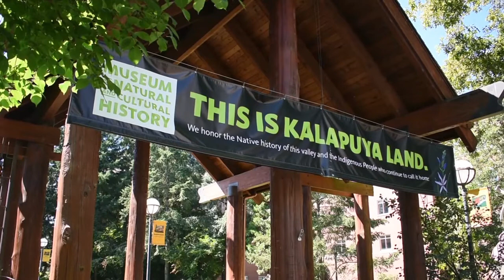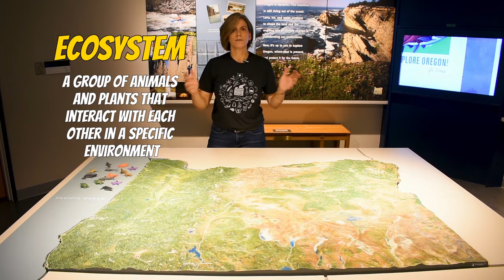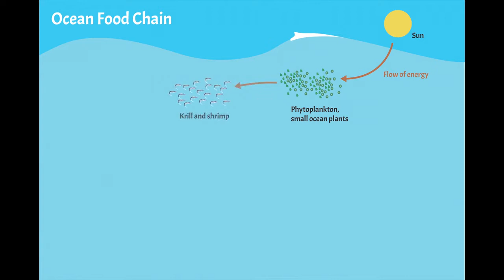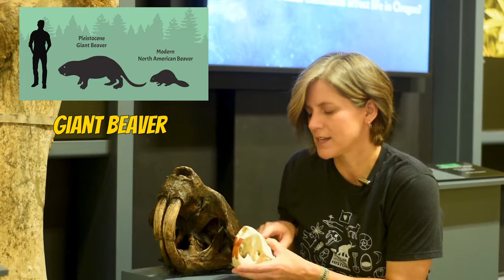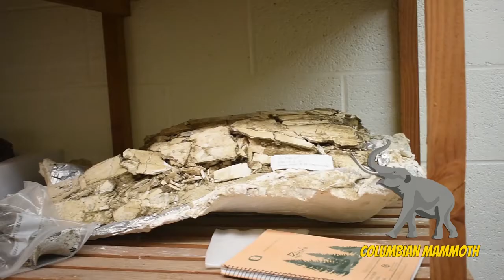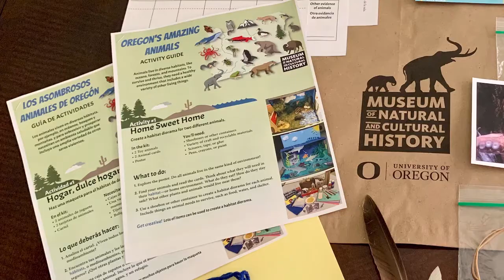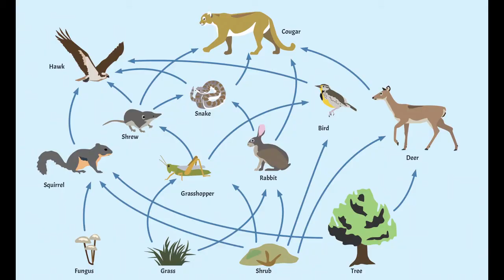Oregon's Amazing Animals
This winter, we’re partnering with @oregonnaturalhistory to bring you "Oregon's Amazing Animals," a family program that will inspire learning and fun at home! Join us and discover the incredible variety of animal life in Oregon—both past and present—through fun, hands-on activities and experiments. Special thanks to @USIMLS and @waynemorsecenter for their support of the program!